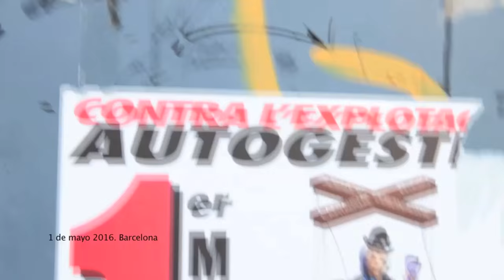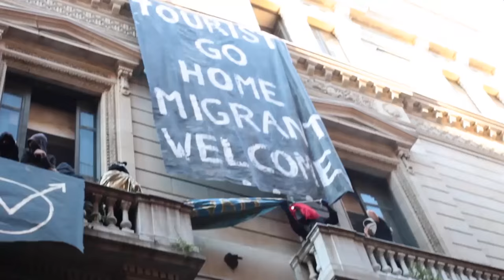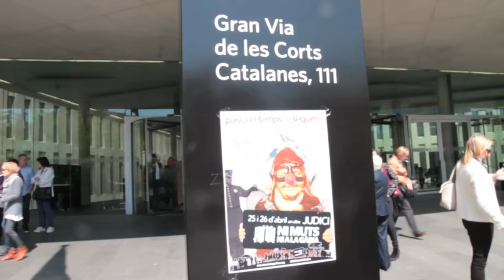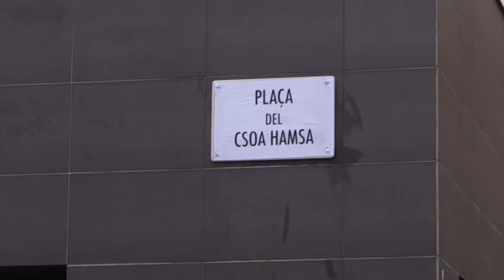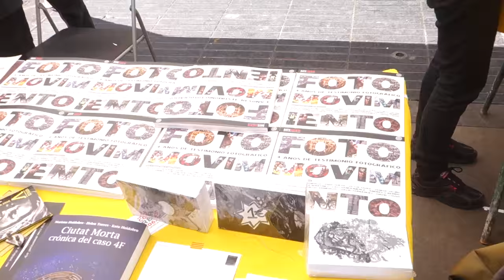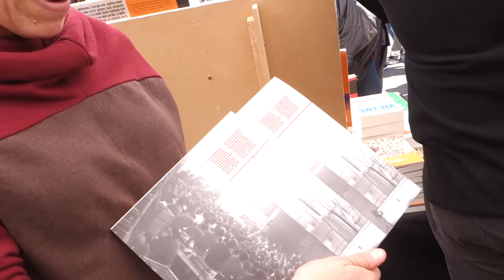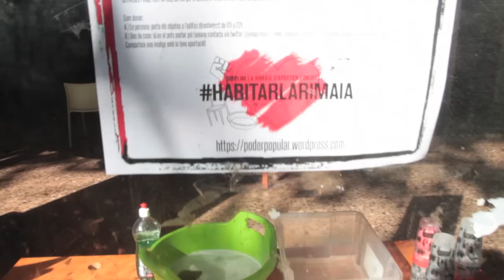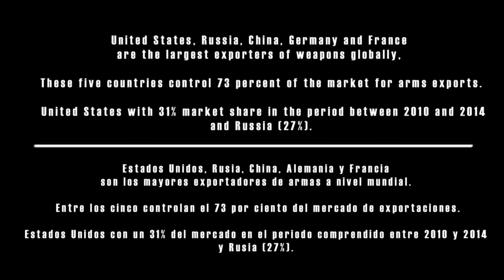Contrainfos 117 - 1 maig 2016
Barcelona, 02/05/2016

1. 1er de Maig
2. Nou CSO L´Allotja Mukkhayyan
3. Judici  a Ni muts ni a la gàbia
4. 20 anys CSOA l´Hamsa
5. Sant Jordi: Els llibres de la penya
6. Espai de criança La Rimaieta
7. Calais

Benvingudes al Contrainfos 117, estrenant el mes de maig i en plena primavera, esperem que calenta, si parlem de les mogudes al carrer, perque ja sabeu qui no es mou, es queda allà on està, i com està la vaina? pues està tot fatal!

1. 1er de maig

Iniciem el programa reconrdant-vos que ahir als carrers es recordava la lluita treballadora, ja sabeu, la working class!

2. Nova okupació: L´Allotja Mukkhayyan

les 6 de la tarda, a Arc de Triomf va tenir lloc la manifestació llibertària, feminista, antiracista, per l'alliberament animal, la defensa de la terra i la llibertat de moviment, que feia el seu recorregut pels carrers de Ciutat Vella i que va comptar amb la participació de més d'un miler de persones. Durant la manifestació s'ha ocupat l'edifici de la Llotja i el col·lectiu El Mukhayyam (que en àrab significa campament) feia una crida de suport davant la possibilitat de desallotjament en les hores posteriors.

3. Judici  a Ni muts ni a la gàbia

Els dies 25 i 26 d’abril  a la Ciutat de la Justícia es va celebrar el darrer judici contra veïns d’Esplugues de Llobregat oposats al projecte urbanístic pla Caufec-Porta BCN des de 1991. Després que més de 70 persones hagin estat denunciades més de 230 ocasions entre 2004 i 2009 per activitats en defensa de Collserola, el 2016 té lloc el darrer judici contra veïns del municipi baixllobregatí. En aquest cas són vuit persones acusades per la Fiscalia d’atemptat contra l’autoritat i desordres públics.

4. L Hamsa 20 anys després

Sobre el llosat gris de la plaça on un dia hi hagué el CSOA L´Hamsa, 20 anys després, protagonistes d´aquest centre social emblemàtic d´Hostafrancs, es reuneixen per commemorar els 20 anys d´aquella gesta que canvià per sempre la vida social dels carrers de Sants i també les vides. Hamsa Forever, i tampoc descansa!

5. Sant Jordi: els llibres de la penya

 Sortejant la gentada i alguna rosa punxeguda, corresponsals de [Contrainfos] exploren les novetats editorials de col.lectius amics.

6.Espai de criança compartida La Rimaieta

El pasat 24 d'abril es va presentar la Rimaieta, espai de criança compartida, al CSO La Rimaia (Universitat lliure).

7. Calais

Un nou episodi sorbe la Jungla de Calais, realitzat per les nostres companyes de @nobordersbcn

Vols colaborar amb el [Contrainfos]?

Difòn el contrainfos a les xarxes socials
Segeueix-nos a f: contrainfos t: @contrainfos